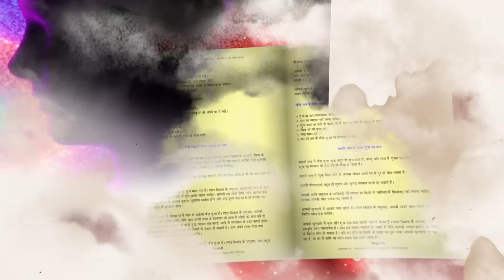27 - 08 - 2023 દૈનિક રાશિફળ / Daily Horoscope